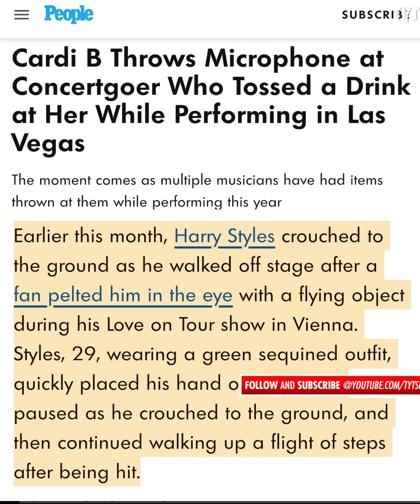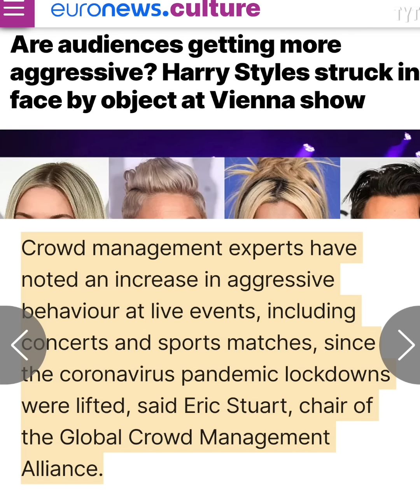Cardi B LAUNCHES Mic at Obnoxious Fan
Rapper Cardi B had a drink thrown at her during a recent concert in La Vegas, prompting her to retaliate by throwing the microphone at the fan. Rick Strom breaks it down.

Rick Strom